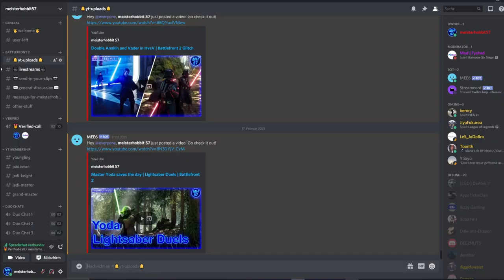Lord Vader confronts some powerful Jedi Masters | Battlefront 2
Hello There,
I have some more very intense and sweaty Lightsaber Duels with Vader for you.